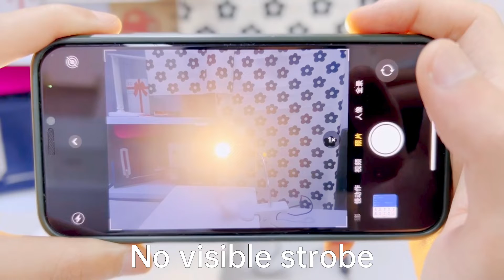Thunlit Computer Clip Light Portable USB Rechargeable with Remote Control Switch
Thunlit Computer Clip Light is a mini light that matches a plastic lamp clip, which can clip on computer or anywhere you want. It can also stand on the desk as a table lamp. There are 4 gears of brightness to adjust, meeting your different brightness demands. At the same time, the soft metal pole makes it is rotated 360 degrees for your convenience.